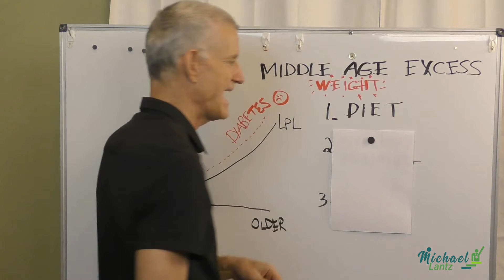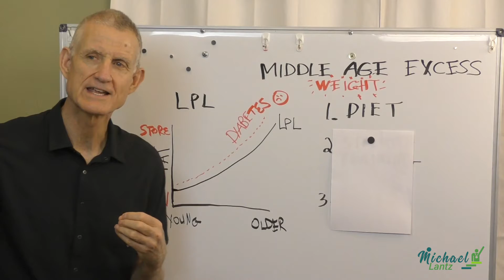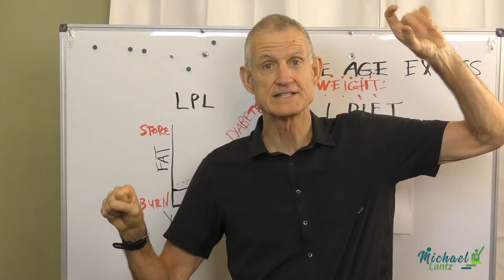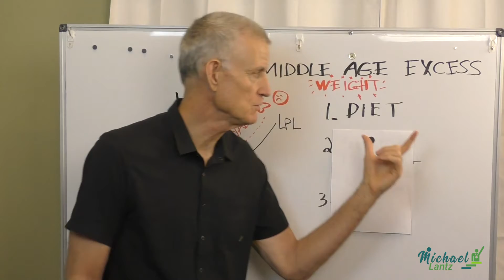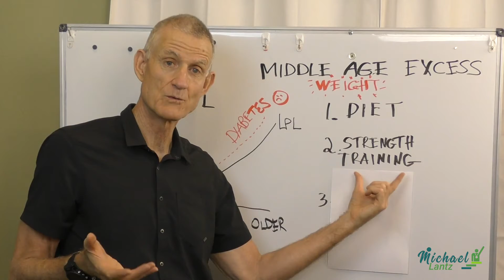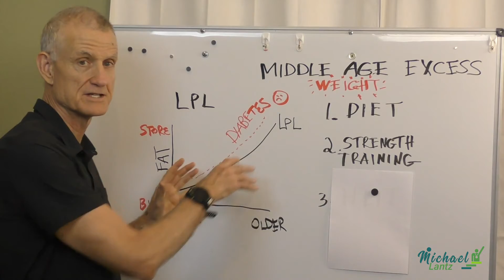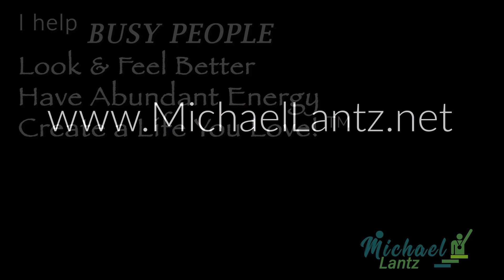Middle Age Excess Weight? LPL may be the reason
LPL (lipoprotein lipase) increases with age. The more we have the more your body stores fat.
Do these 3 protocols to reverse this trend.

Go the the blog post to learn more and gain free glycemic load food chart
Learn more about my Super Food System to aid in these three protocols to burn more fat and look and feel great